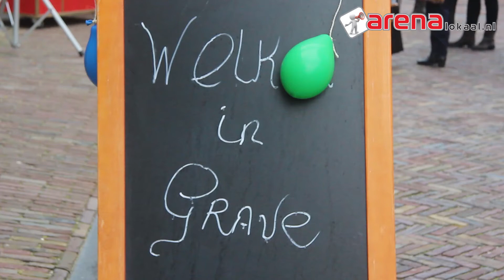Opening Markt Grave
GRAVE - De weekmarkt is weer terug in het Hart van Grave. Om dit te vieren, waren er vandaag (vrijdag 31 oktober) diverse feestelijke acties op de markt. Rond 10.30 uur opende wethouder Eric Daandels vóór het historische stadhuis de weekmarkt. Lees meer